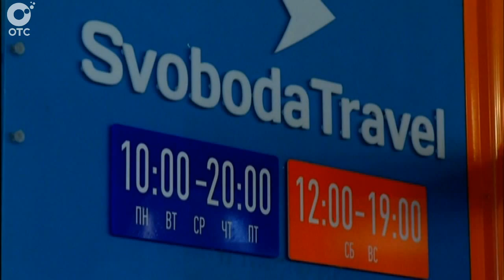Пятеро новосибирцев уже трое суток не могут выбраться из Симферополя